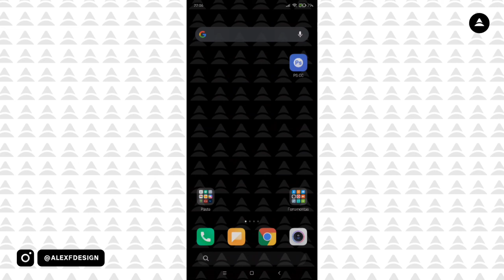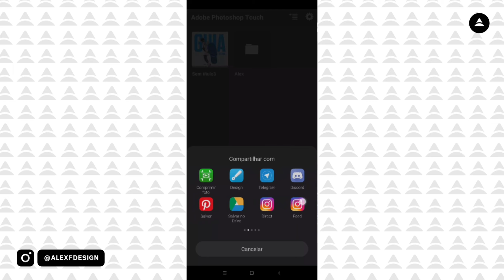5 SINAIS sobre o Photoshop Touch - Alex F Design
⬤ Eae Galera, beleza?! Eu resolvi trazer um vídeo sobre 5 curiosidades do Photoshop touch, não perde tempo e confere ai esses truques no ps touch...

Como fazer logo e-sports pelo celular pelo ps touch